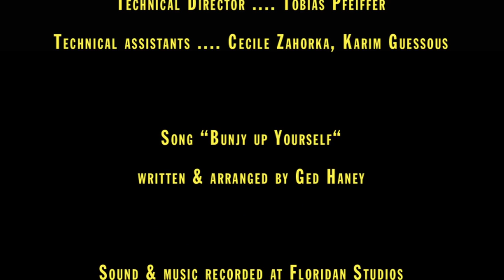The Bunjies: Bunjy Up Yourself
We post this series trailer of 2007 again, because we have it in a good resolution now. Please enjoy!
The Bunjies are the biggest, greatest, loudest Rock and Roll group in the World. They are also not yet out of junior school. Royalty, Presidents, Prime Ministers, Totalitarian Dictators, they all want to be photographed alongside The Bunjies. The Bunjies, however, aren't interested in any of that. They just want to rock. Well, actually, they just want to rock and then smash their instruments in front of a hundred thousand screaming fans... after they've finished their homework, of course.

Script & Direction: Andreas Hykade & Ged Haney
Modelling, Set-up: Volker Willmann
Animation: Martin Schmidt, Jan Lachauer
Lighting, Rendering: Volker Willmann
Hip Hop’s Voice: Justin Fletcher
Bingo’s Voice: Niamh Webb
Barney’s Voice: Buddy van Gogh
Rocket’s Voice: Lindsey Marshall
Technical Direction: Tobias Pfeiffer
Sounddesign: Floridan Studios
Funding: MFG Baden-Württemberg
Production Manager: Sonja Waldraff
Producer: Thomas Meyer-Hermann
Production: Studio Film Bilder, 2007

Awards:
Special Award, best educative film, Anifest Rozafa, Shkoder, Albania, 2011
Best European Project, Cartoons on the Bay, Salerno, Italy, 2008